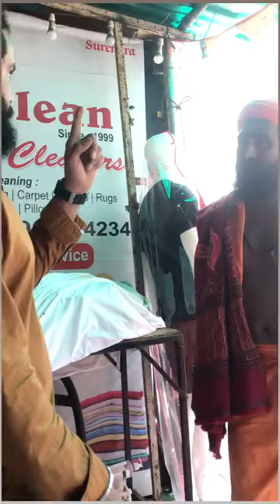Bangladeshi infiltrators are roaming in your city disguised as sadhus. They do Reiki and then steal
आपके नगर के गली मोहल्ले में बस्ती में शहर में बांग्लादेशी घुसपैठये  साधु के वेश में घूम रहे हैं इनका ध्यान रखें  रेकी करके फिर चोरी करते हैं जरा बाबा की सेवा  देखिए
Bangladeshi infiltrators are roaming around the city in the garb of Sadhus in the streets and neighborhoods of your city. Take care of them. They do Reiki and then steal. Just see Baba's service.